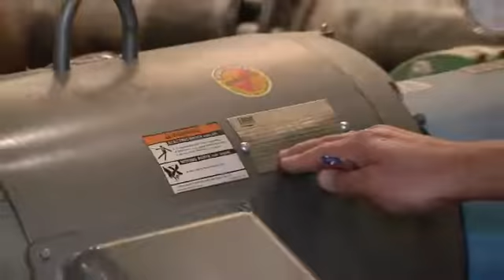Reserve Study-what types of properties does Miller Dodson Associates serve?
Reserve studies provider and consultant Miller Dodson Associates is nationally recognized as one of the leading firms in the Reserve Study field, serving community associations, resorts, country clubs and golf courses, religious institutions, and educational facilities for clients throughout the United States, the Caribbean, and Mexico. Miller Dodson Associates provides a broad array of Reserve Study services through its Maryland staff and through its network of Reserve Specialists located in Atlanta, Georgia; Charleston, South Carolina; Columbus, Ohio; Denver, Colorado; New Haven, Connecticut; and Virginia Beach, Virginia. Condominium reserve studies, HOA reserve studies, and reserve study analysis are just a few of the professional reserve study services offered by Miller Dodson Associates. Reserve study samples can be viewed online by going or by visiting the Miller Dodson Associates video library of reserve study video content